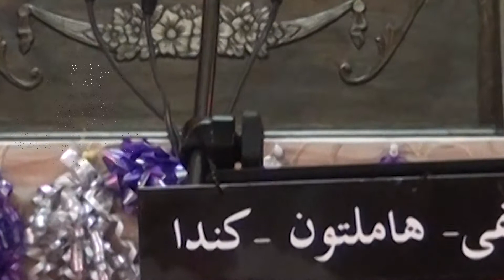المواليد الشعبانية في حسينية المصطفى ـ النصف من شعبان ـ الجزء الثاني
تصوير ومونتاج عبدالحسين السويلمان